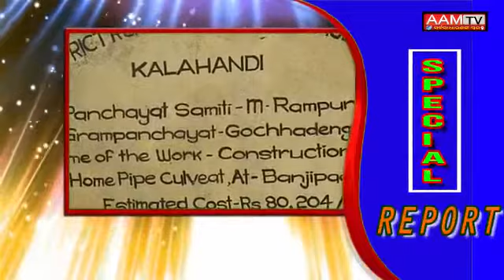SPECIAL REPORT OF AAM TV (JHURUCHHI MAA)